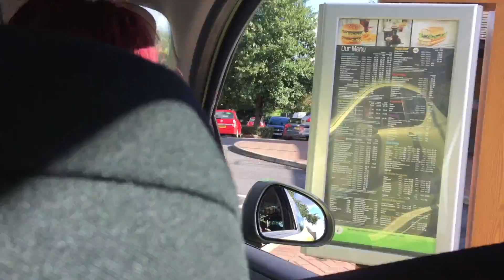Vlog | i want my gherkin!!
hey everyone
today i went to the gym with my brother, went shopping, and done some gardening!